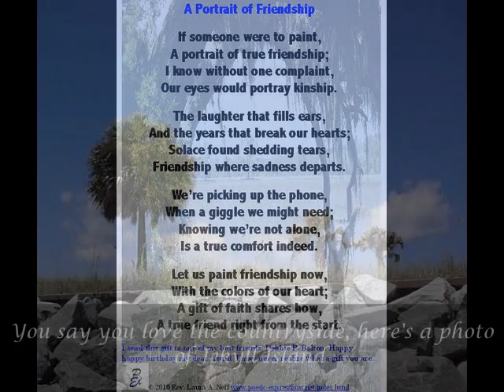A Portrait of Friendship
This birthday gift was written for my best friend Debbie. Have a wonderful birthday my friend.